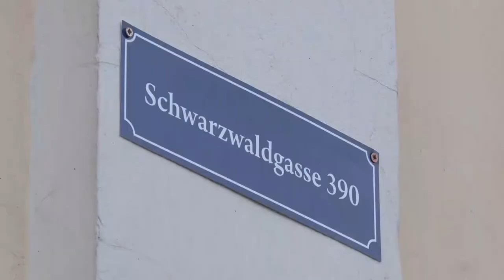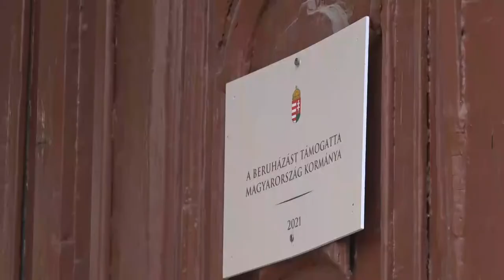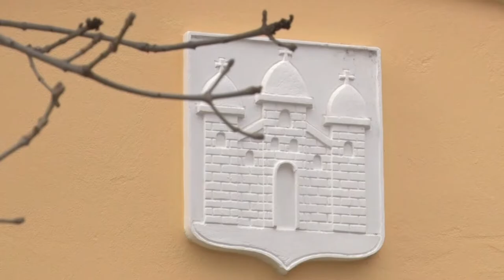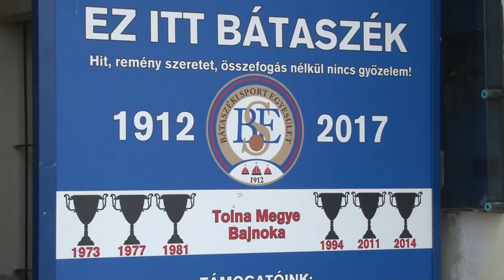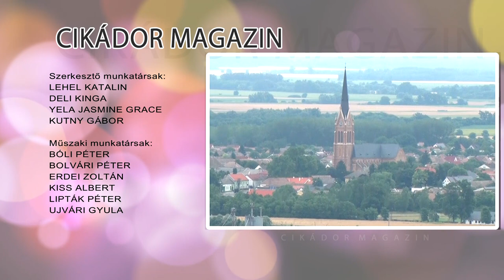Cikádor magazin - Bátaszék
Bajnokságot akar nyerni a Bátaszék - foci
Német ház átadó – Bátaszék
Házasság hete - Bátaszék
 Bátaszék - 208 millióból működik az idei esztendőben a közös önkormányzati hivatal